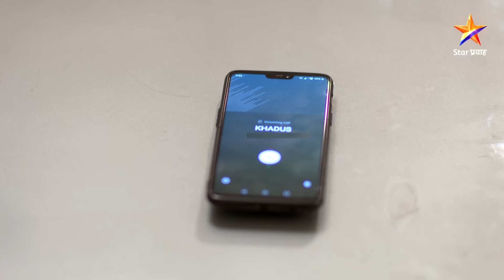Thipkyanchi Rangoli | ठिपक्यांची रांगोळी| Full Episode 241|अवंतिकाने काढली अपूर्वाची समजूत !